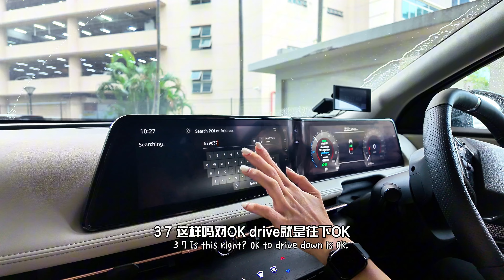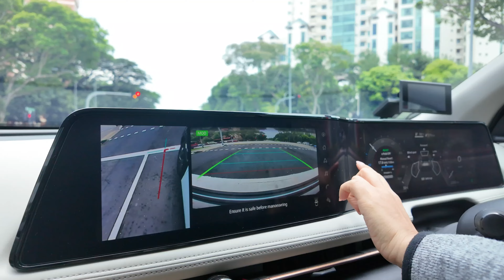Nissan Ariya Media Tour Omakase Delights & Car Karaoke Adventures! 日产Ariya媒体之旅：探索Omakase美食与车载卡拉OK乐趣！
Join us as we experience the Nissan Ariya, the first all-electric crossover SUV! We'll explore Ariya displays islandwide and enjoy an Omakase lunch after our amazing tour.

和我们一起体验日产Ariya，这款首款全电动SUV！我们将游览全岛的Ariya展示，并在精彩的旅程后享用Omakase午餐。你也有机会赢取哦！

5 winners will win *Omakase Treat for Two* (worth $300++) at Keyaki, Pan Pacific Singapore
1. Hunt down ALL 5 Nissan Ariya displays islandwide from 7th to 13th October 2024.
- Junction 8
- Plaza Singapura
- Lot One
- Nissan Ubi Showroom
- Nissan Leng Kee Showroom
2. Take a selfie / video of yourself posing with Nissan Ariya at each location.
3. Share it on your social media with the tags
4. Submit the Google Form (link can be found at the displays) by 18 October (Friday) and stand a chance to win!

攝影器材 Filming Equipment：Osmo Pocket 3
视频剪辑 Video editor: Cupcut and Canva